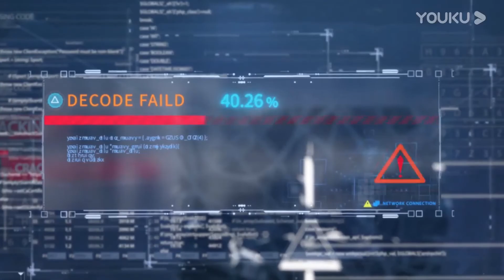这一段考试竟考出了无间道般悬疑热血并存的既视感！| 天才J之谜题里的倒计时 | 陈思宇/王子清/ 小夕 | YOUKU MOVIE | 优酷电影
导演: 曾庆杰
主演: 陈思宇 / 王子清 / 小夕 / 徐凡 / 梁辰羽
类型: 科幻 / 悬疑

剧情介绍：Satan破解心率锁，得到全球人口数据云库，他的方舟计划得以继续进行，40亿生命危在旦夕！然而又一道算法公式阻止了Satan，数据云库已被加密，破解算法的方法竟然在北奥统一考试的试卷上。苏醒后的阿J决定参加考试，抢在Satan之前破译算法。谁也没有想到的是，阿J因为昏迷太久，被诊断患有数字过敏症，无法再接触与数学有关的任何东西。方舟计划还在进行，Satan步步逼近。阿J能否战胜心魔，挽回已经失衡的天秤？